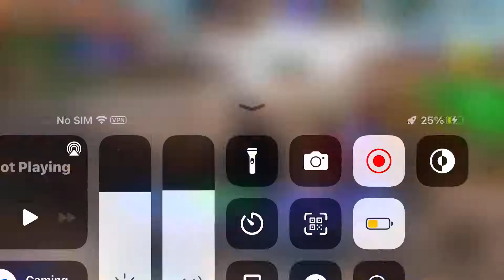Scammer (i wanted the bp so bad😢😔)